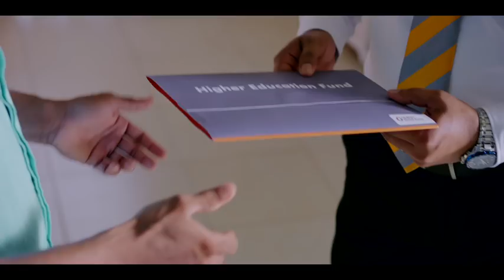Union Assurance | Higher Education Investment